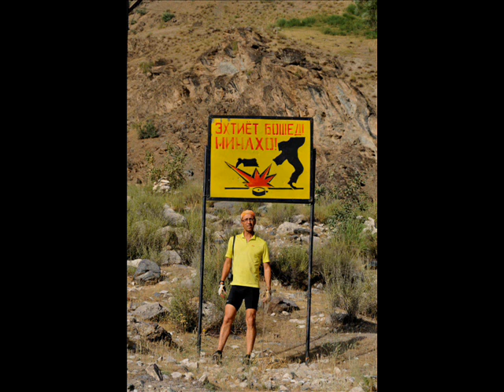tajikistan first redspokes cycling holiday :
tajikistan first redspokes cycling tour